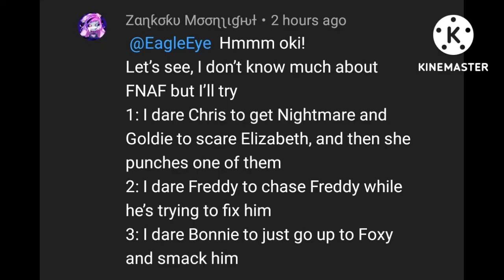afton family doing dares part 2